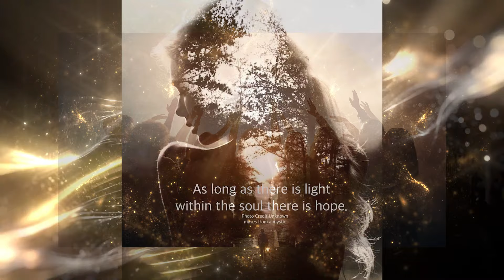• 𝐀𝐋𝐋 𝐒𝐎𝐔𝐋𝐒 𝐖𝐈𝐋𝐋 𝐑𝐄𝐒𝐄𝐓 𝐓𝐎𝐃𝐀𝐘!! 𝟎𝟔𝐭𝐡 𝐉𝐔𝐍𝐄 𝐌𝐀𝐍𝐘 𝐏𝐄𝐎𝐏𝐋𝐄 𝐖𝐈𝐋𝐋 𝐁𝐄 "𝐒𝐇𝐀𝐊𝐄𝐍"! 𝐍𝐞𝐰 𝐄𝐚𝐫𝐭𝐡'𝐬 𝐆𝐚𝐭𝐞𝐰𝐚𝐲 𝐈𝐬 𝐎𝐩𝐞𝐧!